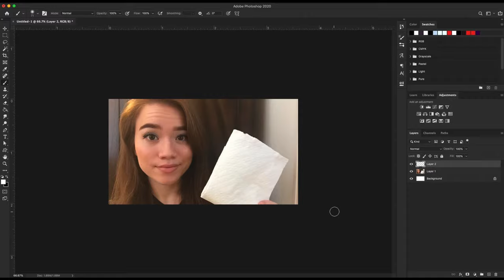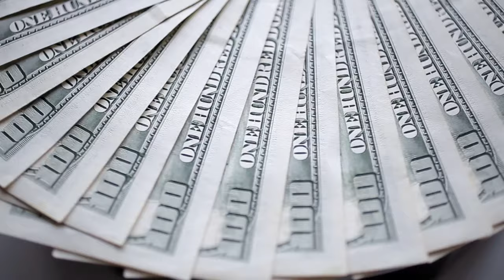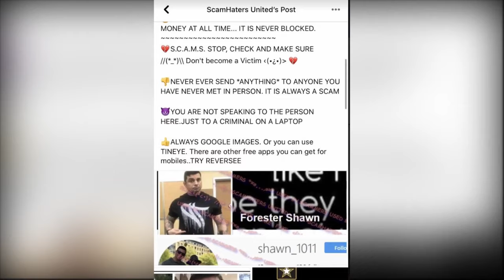Catfish victim plans wedding with scammer who duped her out of $200k using another mans photos.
Stephanie O’Neil is a woman from New York who was talking to a man she met on Instagram. They built a year-long relationship online, where he scammed her out of $200k. She had fallen deeply in love with him during this relationship to the point where she was planning her wedding with the scammer. The catfish victim caught on when she was familiar with military rules and something he said just didn’t make sense to her. We interviewed her on her experiences of what it was like to fall in love with the scammer. Watch the video down below and read the article to find out what happened to Stephanie.